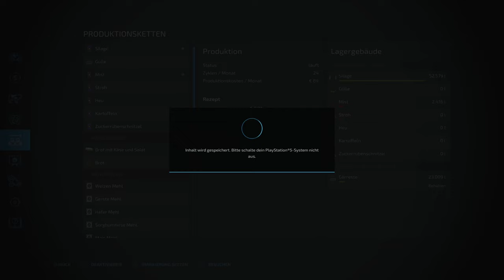LS22 🚜 Deichhof | Aber HALLO!... Der BAUM stand GESTERN noch NICHT da!!!👍#20 | PS5 dt.